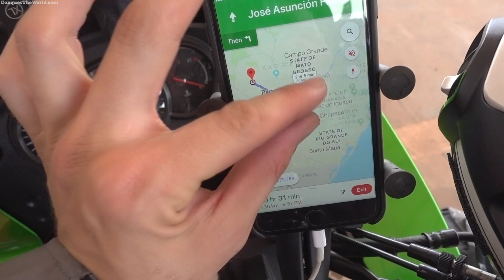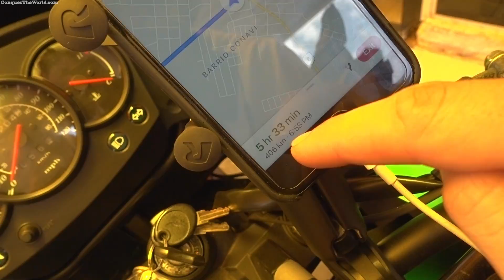MY NEW ADVENTURE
Alaska to Argentina in 500 Days, that's how it all began 6 years ago and my first big international trip around the world that created some amazing viral videos, vlogs and inspiring content that essentially started my life on YouTube that you see today.

Today, I return to South America for the 3rd time in my life to start and continue a trip I began 10 months ago. I wanted to return to South America because I'm starting a new video series here on YouTube, about that lifestyle and personal experiences I encounter while traveling ( not so much the motorcycle aspect but more general travel lifestyle ) and I wanted to pick a place and location that I knew well and would provide an incredible experience to share with you, my subscribers and the world. 6 years ago, I had 1 camera with terrible quality. Today I have the experience, and camera gear to truly tell the story and experience it is to travel Latin America and my personal struggles in travel in the way that I like to do it, by motorcycle. It allows me to visit and go places that most travelers can't and experience the culture and people in ways that are unique and very authentic.

I invite you to join me in this new video series and format around South America. Whether you like motorcycle or not, the idea of these new videos is that bring everyone along for the adventure as I focus on lifestyle and adventure rather than just motorcycle.

▻[Camera Gear] :
Bendy Tripod
Ball Head you'll need for Bendy Tripod
Action Camera #2
Action Camera #3 /Backup
Voice Recorder/Adapter
Helmet Communicator
Voice Recorder
Camera #2 - Point and Shoot
Adapter for Lenses
Battery Re-Charge Pack
Gimbal +Camera